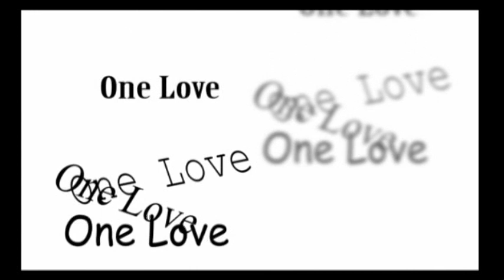Conciecia YO y YO nª4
Tokatas gratuitas realizada en huechuraba 07 , onelove.cl